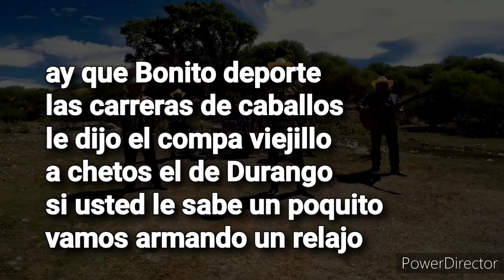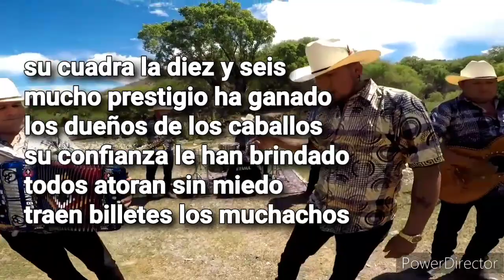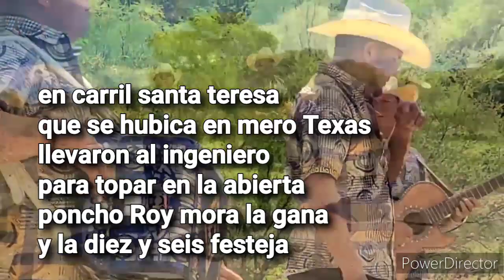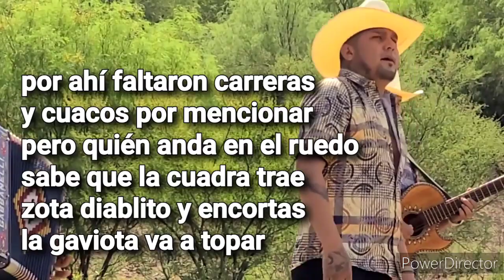LA CUADRA 16 .. EN OKLAHOMA CITY.. CALIBRE 12 (con letra)